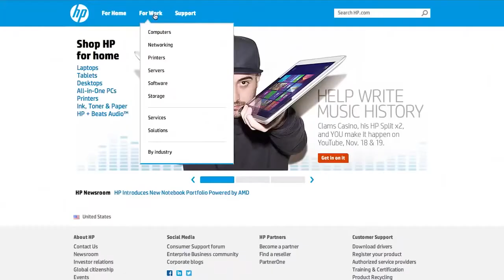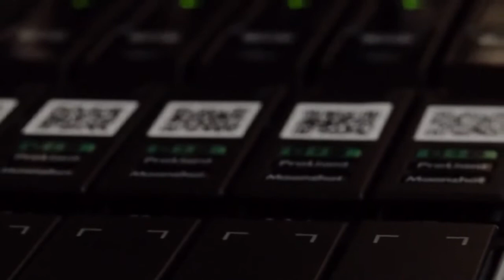New HP Moonshot Data Center - Overview